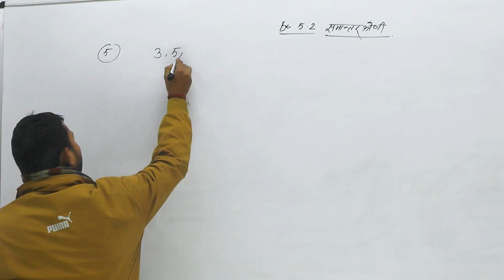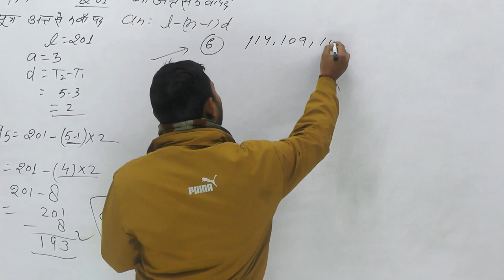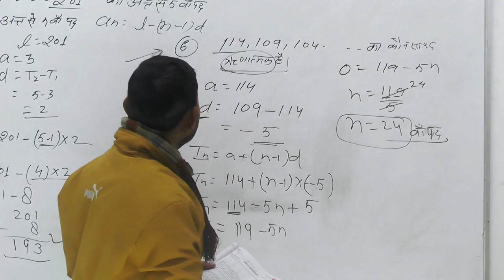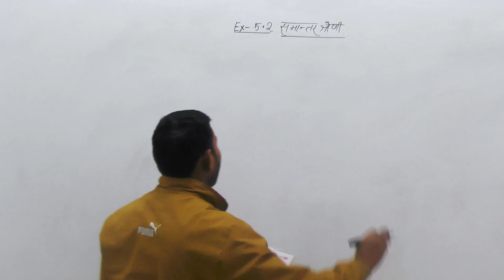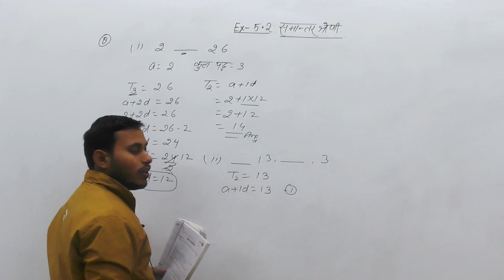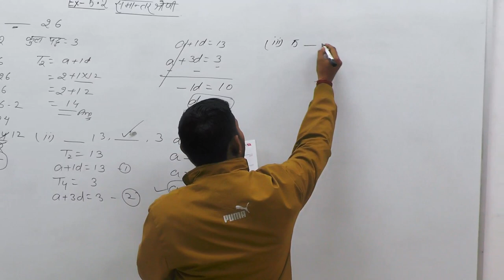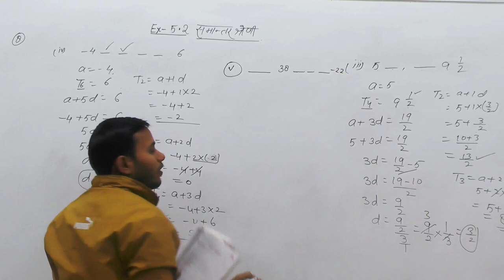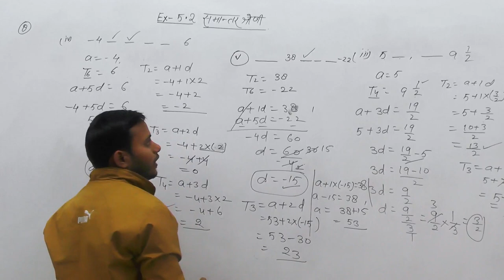Class - 10th Math | Arithmetic Progression (समांतर श्रेणी) CBSE Board & UP Board | Ex-5.2 | Part-02